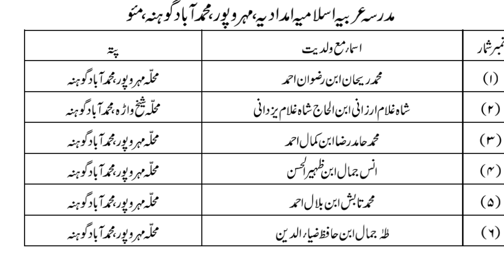Sayyadun ki Shan Hai Mastar Aiman mohammadabadi |Jalsa Dastar Bandi Madarsa Arbia Islamia Imdadia